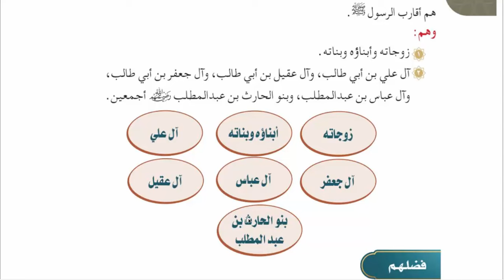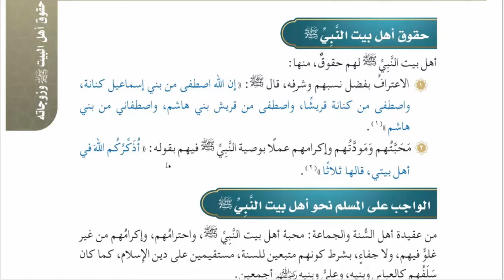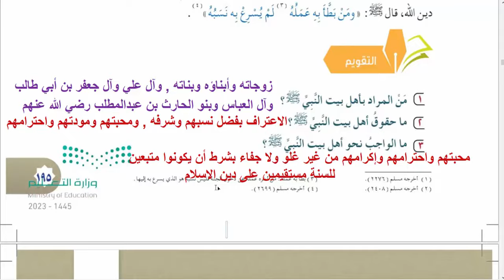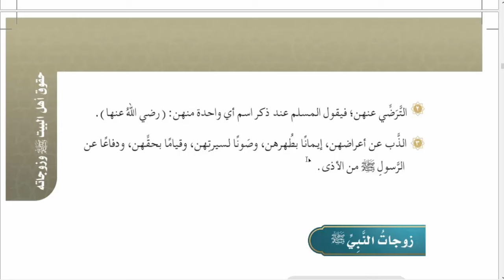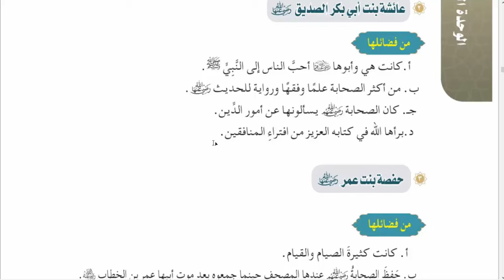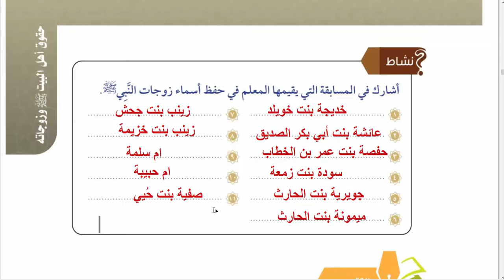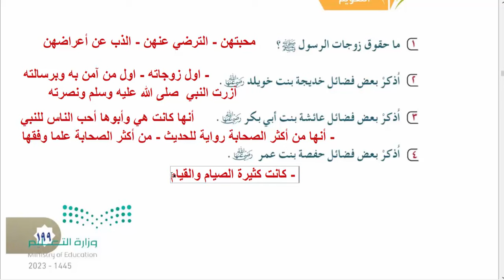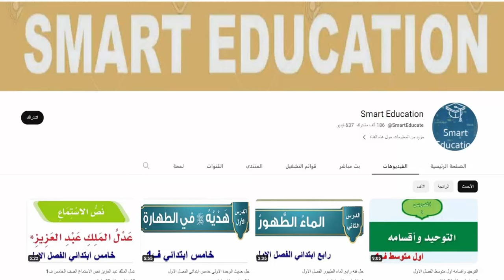حل الوحدة الثانية حقوق أهل بيت النبي وزوجاته توحيد سادس الفصل الثالث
حل كتاب التوحيد سادس ابتدائي ف3 الفصل الدراسي الثالث 1445 ,  الوحدة الثانية : حقوق أهل بيت النبي ﷺ وزوجاته توحيد سادس الفصل الثالث , حل درس حقوق زوجات النبي ﷺ توحيد سادس ابتدائي ف3 , حقوق أهل بيت النبي ﷺ - الدراسات الإسلامية - سادس ابتدائي , شرح الدرس الثالث حقوق زوجات النبي صلى الله عليه وسلم من الوحدة الثانية حقوق أهل بيت النبي صلى الله عليه وسلم وزوجاته مادة التوحيد الدراسات الاسلامية للصف السادس الابتدائي , ما الواجب نحو أهل بيت النبي صلى الله عليه وسلم؟ ما حقوق زوجات الرسول صلى الله عليه وسلم؟ أذكر بعض فضائل خديجة بنت خويلد رضي الله عنها؟